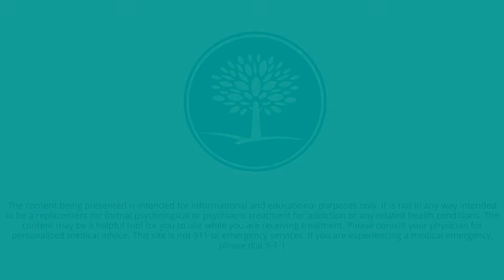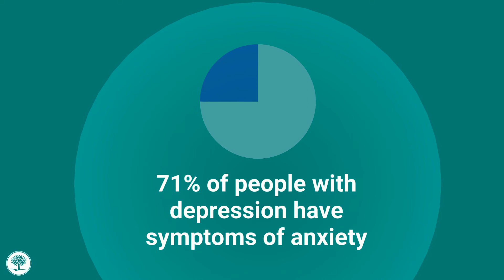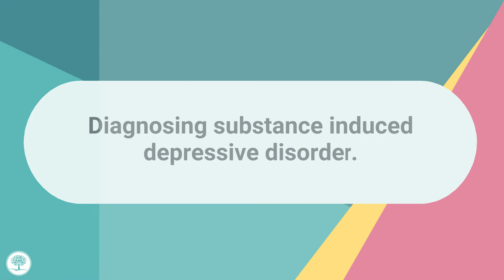How is Depression Diagnosed?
Different medical professionals can diagnose depression, including psychiatrists, psychologists, primary care doctors and addiction medicine specialists. The criteria to diagnose depression is listed in the DSM-V, which is broken down into different clinical disorders. This video guides you through the criteria used in the diagnosis of depression.